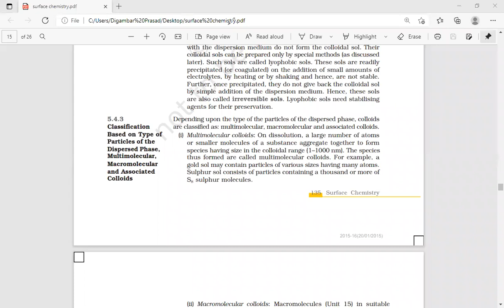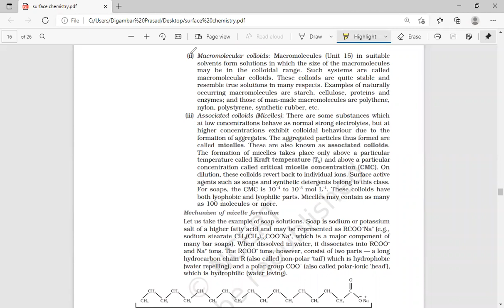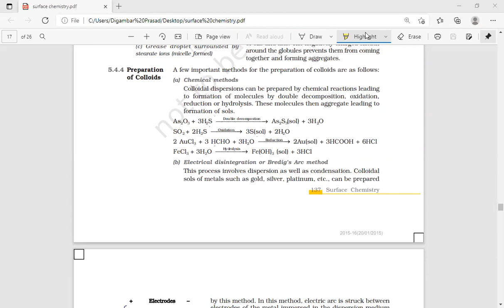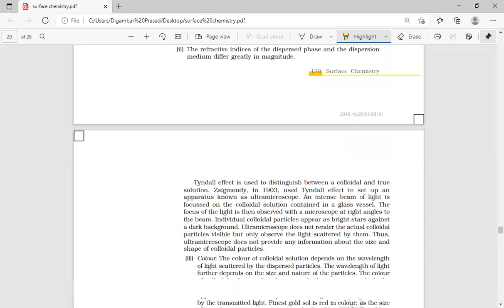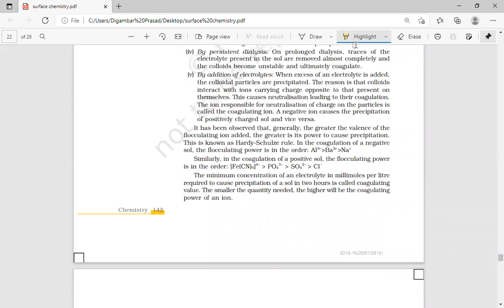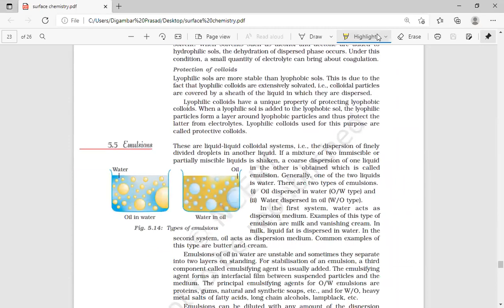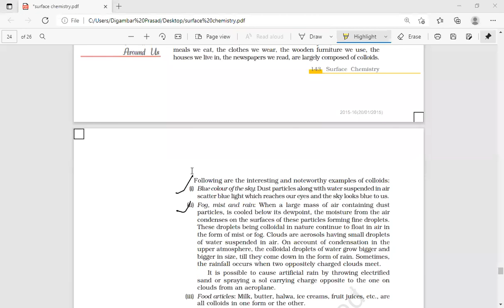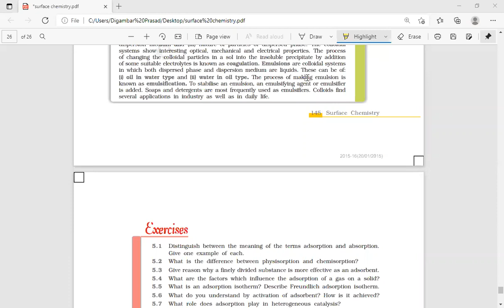CLASS 12 SURFACE CHEMISTRY 07/07/21